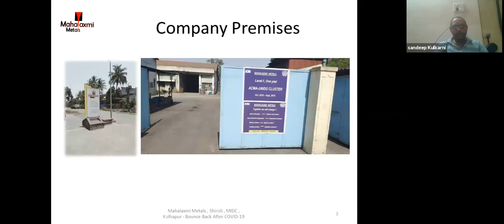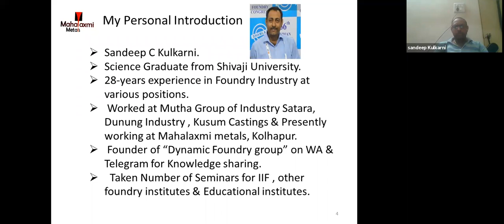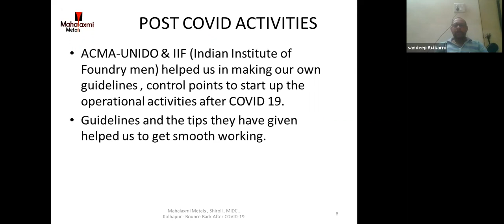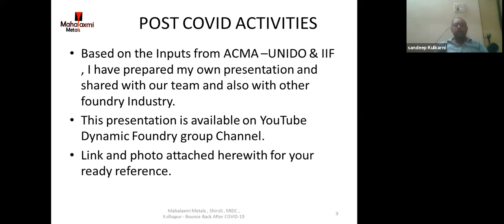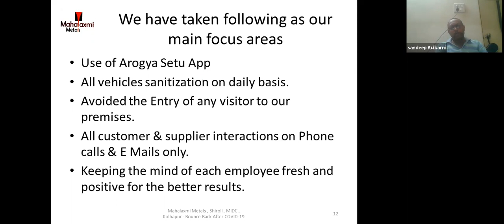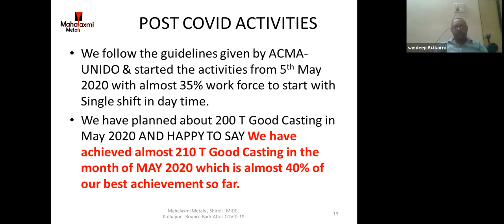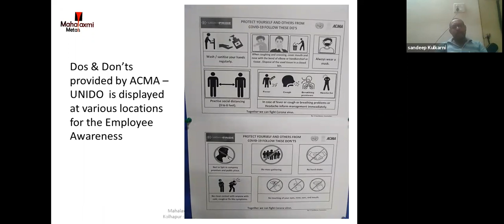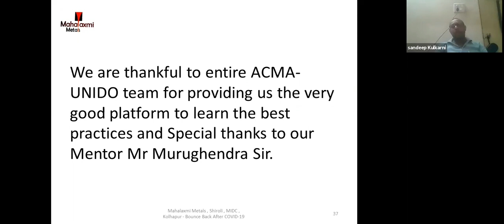Mahalaxmi metals presents their post lock down operations at ACMA-UNIDO platform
Mr Sandeep Kulkarni of Mahalaxmi Metals presenting their post Covid -19 operations at ACMA UNIDO platform.